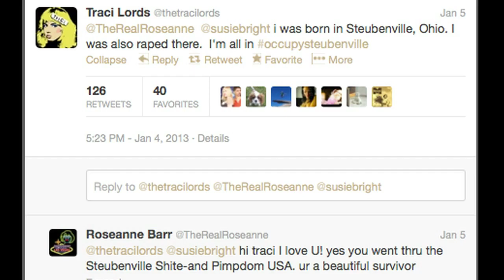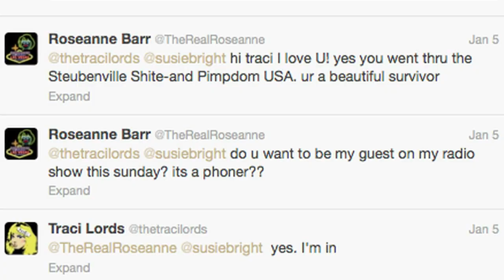Stupidville (Tom Lord-Alge Mix) - Traci Lords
Sea to Sun Recordings' artist and Pop Icon, Traci Lords, has recorded her most powerful musical anthem to date with the release of her new single and music video, "Stupidville." The song was conceived when Lords, outraged by the specific details of the Steubenville Rape Trial, felt compelled to speak out, in order to reflect her own experience as a rape victim and to give a voice to the "Jane Doe's" of the world.

The song has already generated national media interest including interviews on national television and radio platforms including CNN's Piers Morgan Live, HuffPost Live, CBS's OMG! Insider, SiriusXM's The Morning Jolt with Larry Flick (Out-Q Radio), and more.

The musical composition, written with fellow Sea to Sun writer & artist, Sylvia Tosun and produced by Anton Bass & DJ Monikkr, starts clean and vulnerable, then gradually stirs into chaos, with an intensity that matches the subject matter. World-class drummer, Steve Hass, adds to the turbulence on this recording while Traci Lords delivers a searing vocal performance.

The raw intensity of the production on both the song and the video arose naturally from the need to call attention to the impending trial in Steubenville.  With no time to waste, Traci and the Sea to Sun team wrote and recorded the song in less than a week. The video, which draws from Traci Lords' self-produced and directed short film Sweet Pea as well as current event footage and a PSA from Anonymous, was produced in less than 48 hours by Reality Engine Studios (Matyas Kelemen & Mikhail Gervits), and Chris Banuchi.

4 time Grammy Winner, Tom Lord-Alge, has mixed a new version of "Stupidville" to be included on Traci's upcoming EP (Sea to Sun - June 2013)